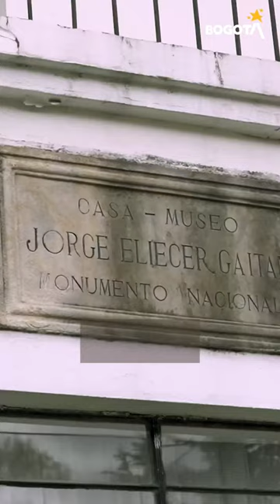InfoIDT | Bici recorridos por Bogotá